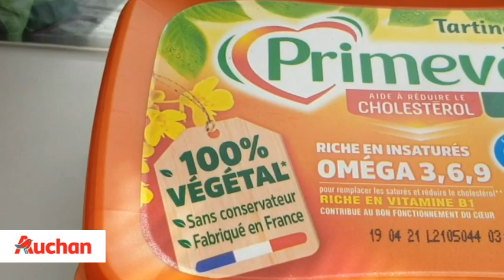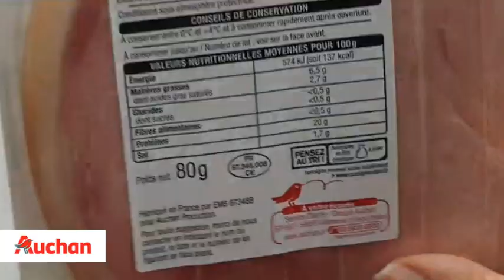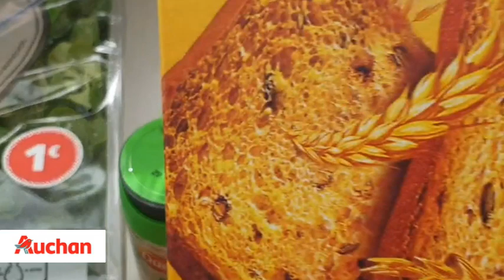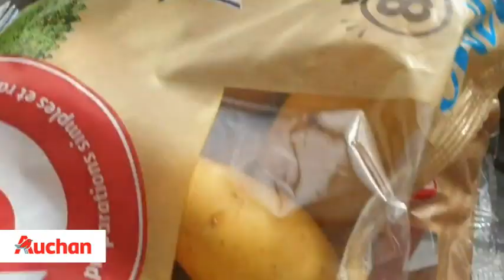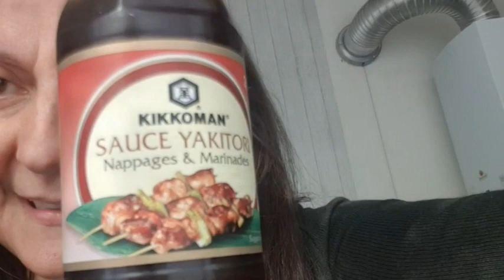RETOUR DE COURSES AUCHAN + BON PLAN 10€ SUR LA BELLE VIE + ET CHANSON FIN DE VIDEO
Alors ben j'espère que tu vas bien que vous allez bien en fait j'ai filmé mais vraiment comme ça sans mettre sur trépied donc il se peut que ça bouge un petit peu il se peut qu'un coup on voit ma tête un coup je peux mais dans l'ensemble ça peut aller je vous embrasse très fort gros bisous
Coucou